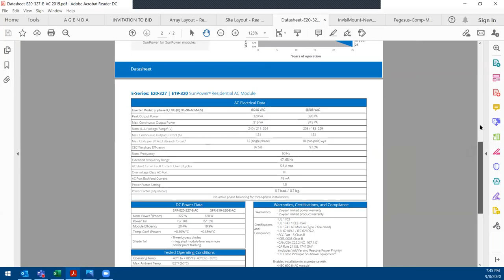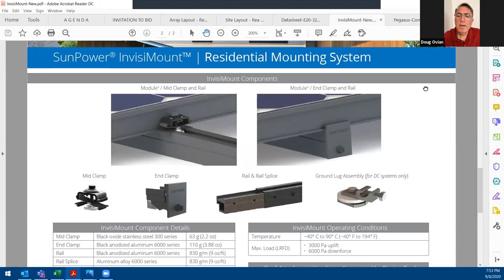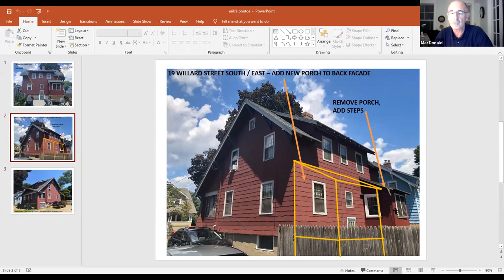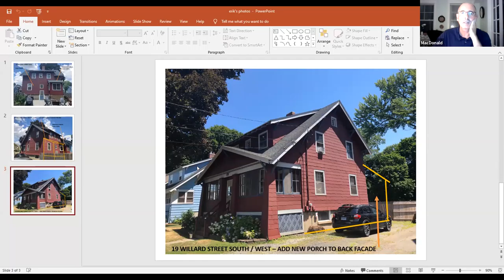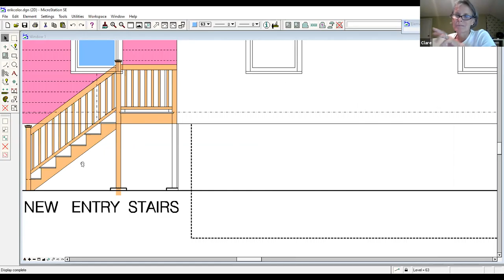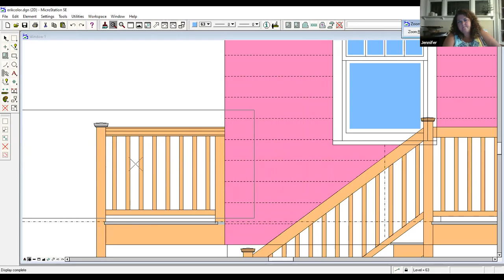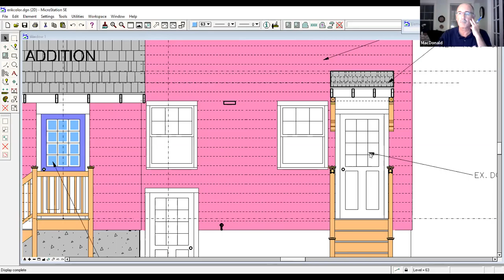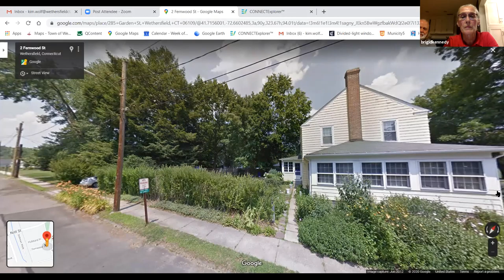Historic District Commission - September 8, 2020